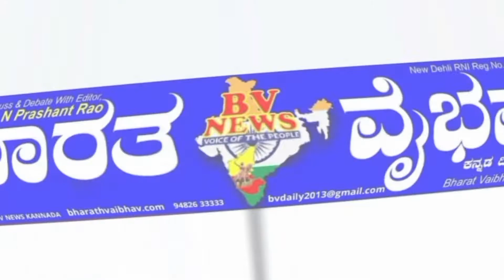ಕಲಬುರಗಿ |ಕಿಡಿಗೇಡಿಗಳು ಧನಗಳು ತಿನ್ನುವ ಮೇವುಗೆ ಬೆಂಕಿ ಹಚ್ಚಿದಾರೆ*